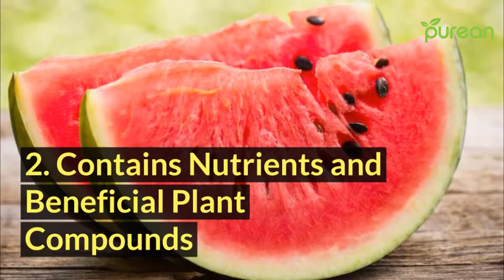9 Health Benefits of Watermelon | Benefits of Eating Watermelon | Health Tips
Health Benefits of Eating Watermelon

Watermelon is a delicious and refreshing fruit that's also good for you.
It contains only 46 calories per cup but is high in vitamin C, vitamin A and many healthy plant compounds.
Today we are talking about top 9 health benefits of eating watermelon.
1. Helps You Hydrate
2. Contains Nutrients and Beneficial Plant Compounds
3. Contains Compounds That May Help Prevent Cancer
4. May Improve Heart Health
5. May Lower Inflammation and Oxidative Stress
6. May Help Prevent Macular Degeneration
7. May Help Relieve Muscle Soreness
8. Is Good for Skin and Hair
9. Can Improve Digestion

Watermelon is a surprisingly healthy fruit. It has a high water content and also delivers many other important nutrients, including lycopene and vitamin C.
These nutrients mean that watermelon isn't only a tasty low-calorie treat,  it's also very good for your health.

Don't Forget to Click On the Red Button.